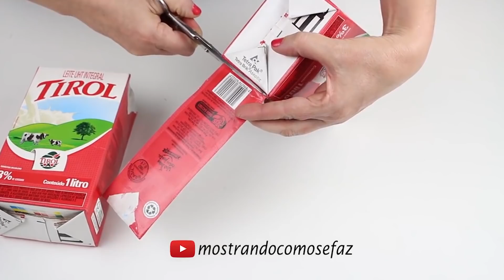FAÇA BOLSAS INCRÍVEIS COM MATERIAIS QUE VOCÊ TEM EM CASA - PARA VENDER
Sâo 3 ideias super legais para fazer em casa e vender. São 3 bolsas diferentes e bem legais que você pode fazer com caixas de leite, copos de iogurte  e retalho de tecido.

*Ana Rogéria é uma YouTuber e Blogueira e representante da marca Mostrando como se faz. Com muitas dicas de artesanato, DIY, decoração.